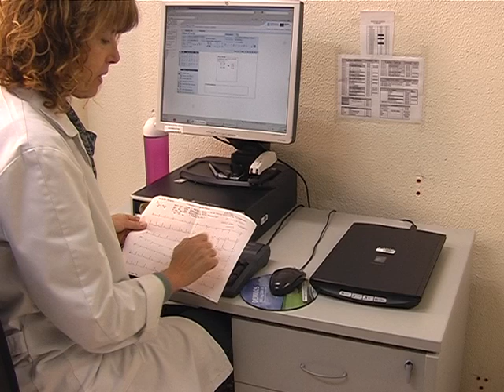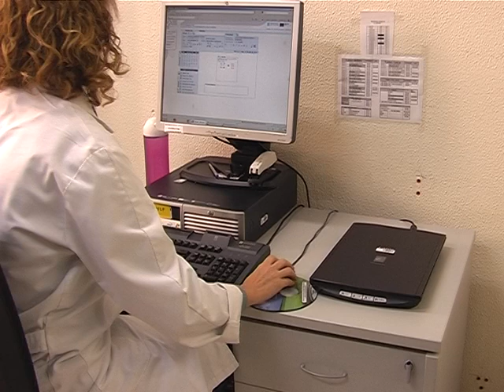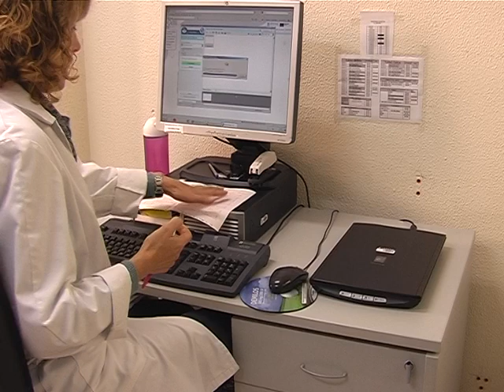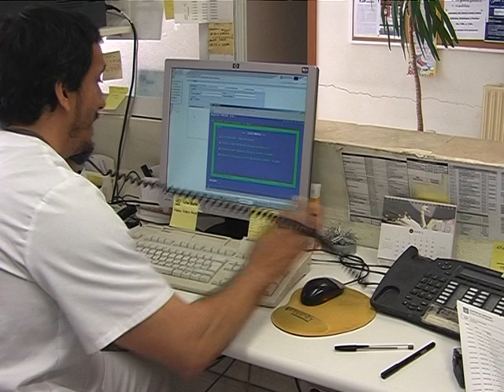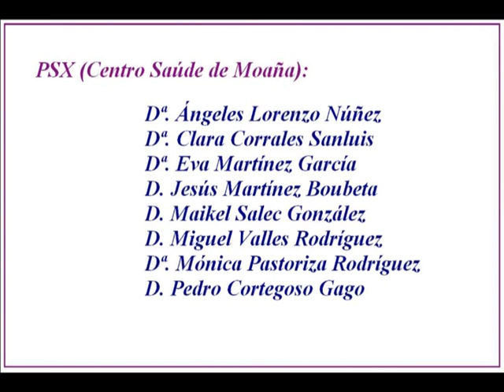Funciones del PSX en Atención Primaria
La serie de cine médico de ADICAM muestra el papel de los administrtativos (PSX) en el trabajo diario del Centro de Salud (Moaña)